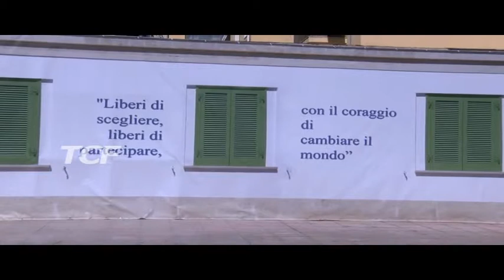INAUGURATA NUOVE SEDE ANFASS OLTRE 40 I POSTI PER GLI ASSISTITI